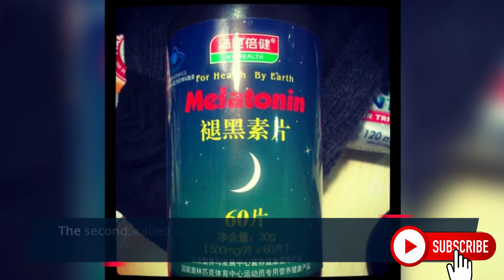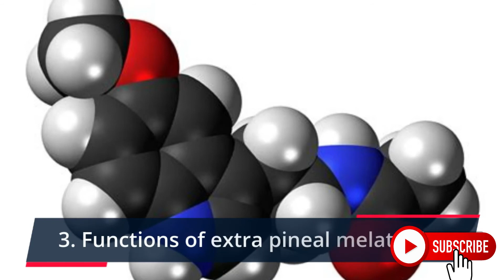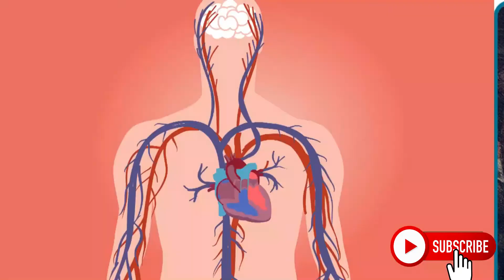5 Reasons Why It’s Good to Take Melatonin and How to Do It | Natural Sleep Aids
5 Reasons Why It’s Good to Take Melatonin and How to Do It | Natural Sleep Aids